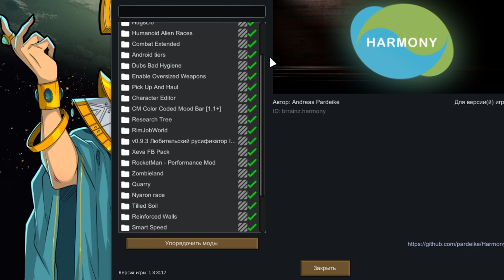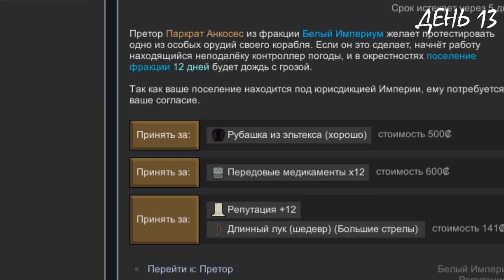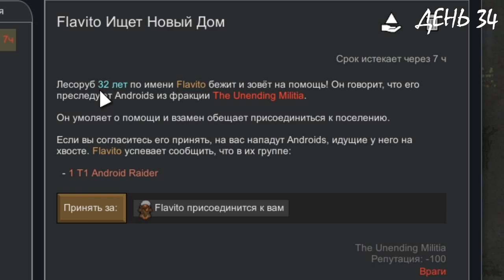100 ДНЕЙ ЗОМБИ АПОКАЛИПСИСА В RIMWORLD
Что получится если взять RimWorld, максимальную сложность Касандры, приправить чуточкой вкусных модификаций где-то усложняющих, а где-то облегчающих жизнь, а сверху добавить орды жаждущих вкусную плоть зомби? Правильно! Хардкорное, не дающееся соскучиться и безумно интересное приключение, которое уже записано смонтировано и в подарочной упаковочке только и ждет, чтобы его посмотрели. Удачи!